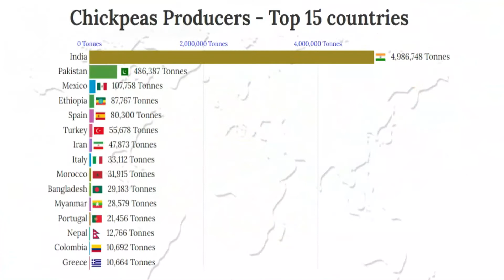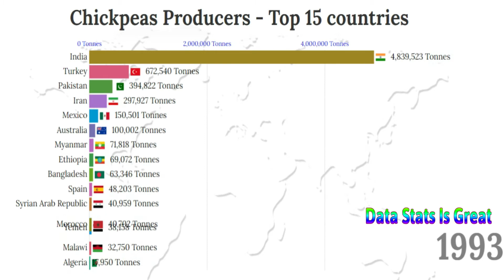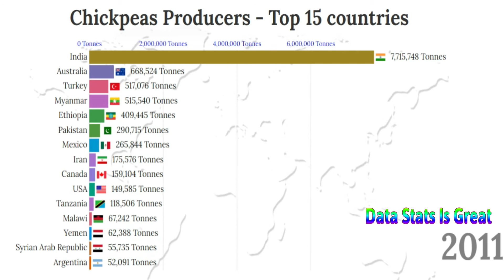Chickpeas Producers - Top 15 countries - Data Stats Is Great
As a rich source of vitamins, minerals and fiber, chickpeas may offer a variety of health benefits, such as improving digestion, aiding weight management and reducing the risk of several diseases.
Additionally, chickpeas are high in protein and make an excellent replacement for meat in vegetarian and vegan diets.

Data statistics are important to understand what is going on.
However, It can be hard to analyze such data.
In this channel, we make dynamic visualization from these information on a timeline.

chickpea producing countries
chickpeas producers
chickpeas producers diet